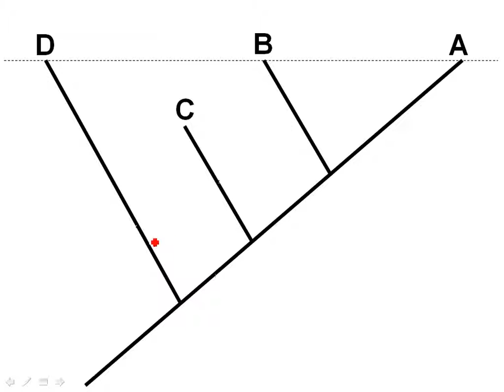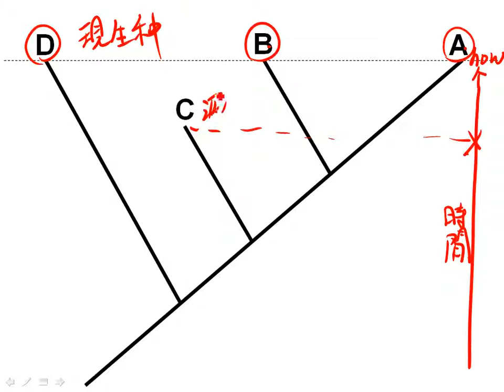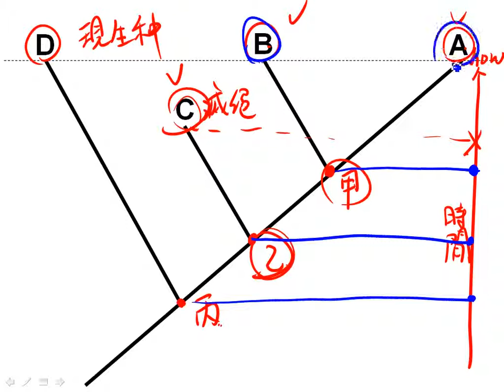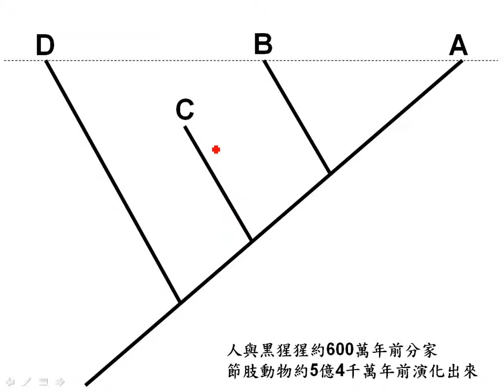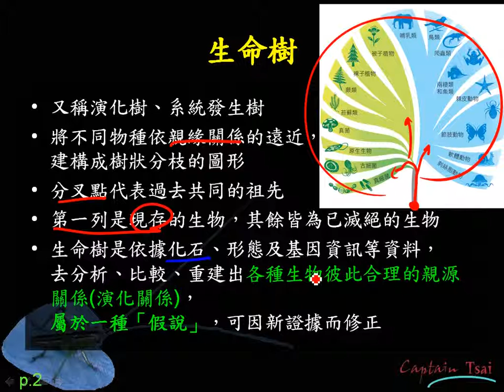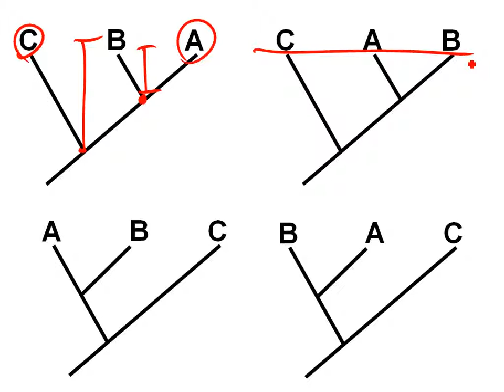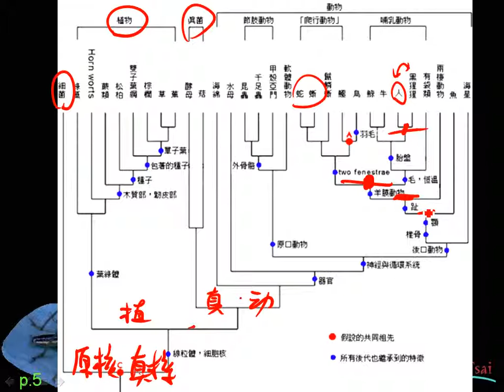基生5 2 01生命樹舉例更正二公g